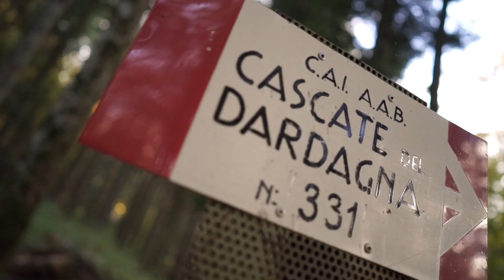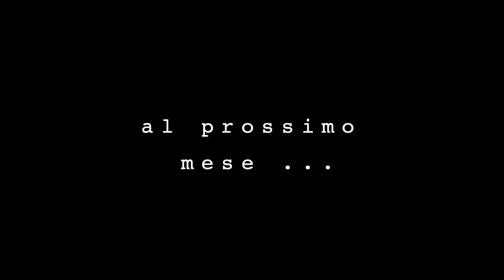#10 - OTTOBRE 2020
Un riassunto del mio mese di Ottobre.